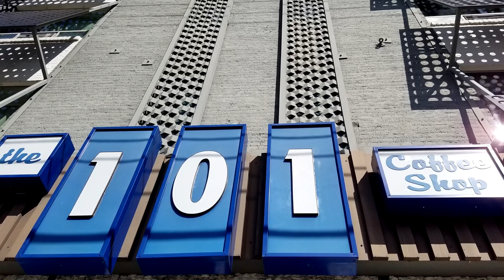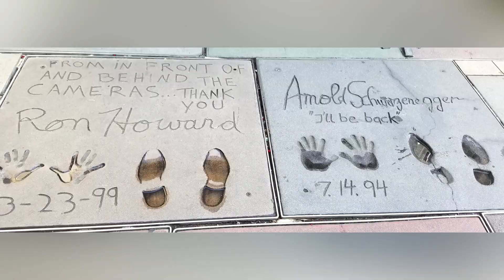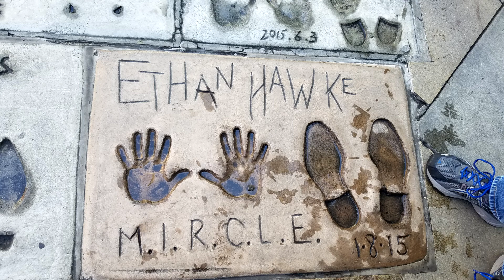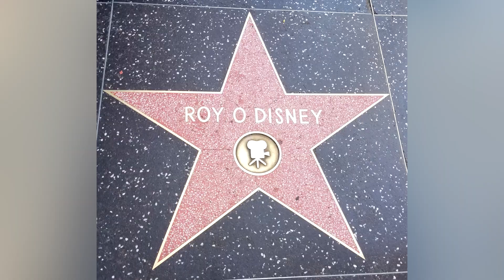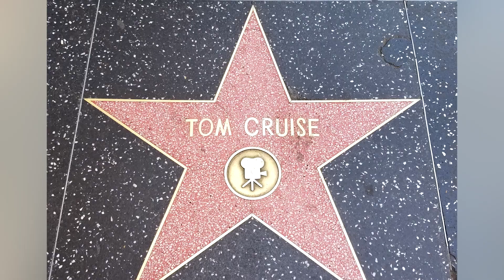A Day in Hollywood & Los Angeles 2017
On March 11, 2017, we spent the morning in Hollywood and afternoon in downtown Los Angeles before flying back to Orlando.

We ate breakfast at the 101 Coffee Shop and then strolled the Hollywood Walk of Fame, stopped at the TCL Chinese Theatre and got caught in the middle of a Trump rally/protest.

Later, we started our adventure in downtown LA at the Walt Disney Concert Hall then visited the Bradbury Building, Little Tokyo, Union Station, Olvera Street and Chinatown.